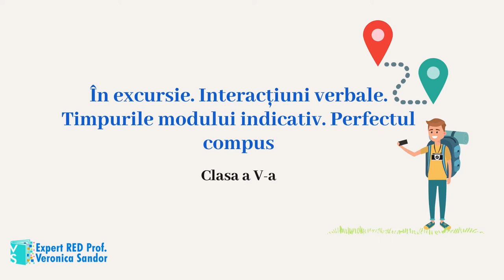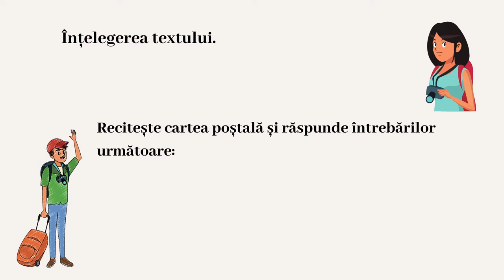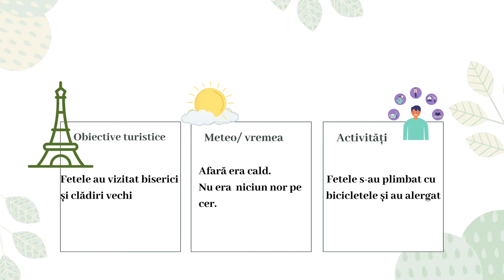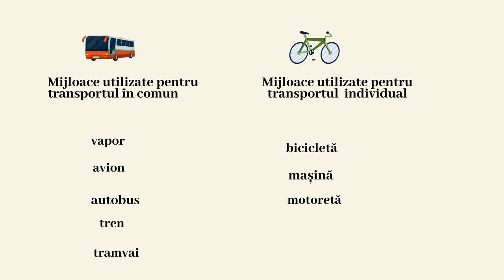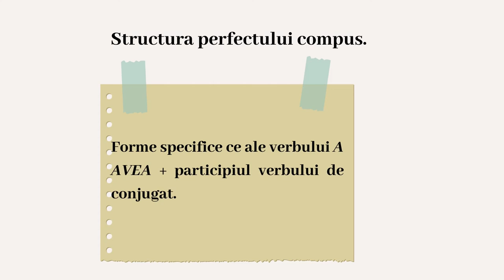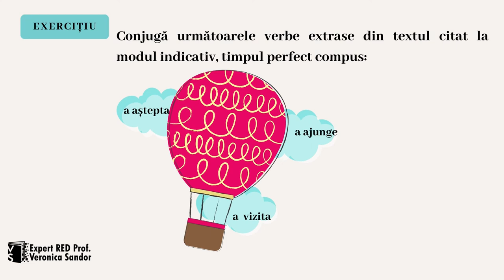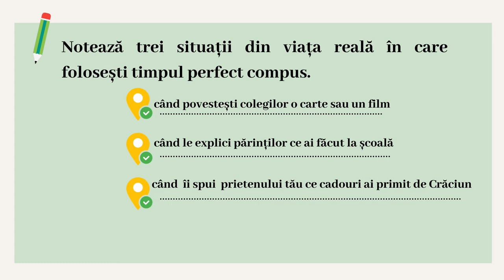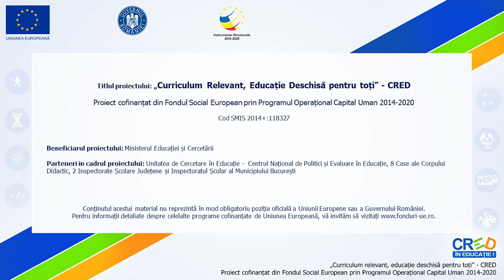Timpurile modului indicativ. Perfectul compus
Activitatea de învățare presupune rezolvarea cerințelor corespunzătoare competenței specifice enunțate. Parcurgerea acestora permite elevului să se raporteze la cunoștințele sale anterioare, observând modele, tipare și construind enunțuri în care să utilizeze verbe ce exprimă o acțiune începută în trecut și încheiată înainte de momentul vorbirii, într-un demers didactic stimulativ, care motivează elevul în producerea de exemple personale.
Resursa implică exerciții de completare și de recunoaștere a verbelor la perfect compus, precum și exerciții de identificare a greșelilor din text, ancorând elevul în contexte reale de utilizare a perfectului compus.